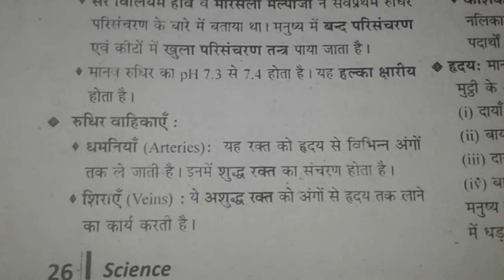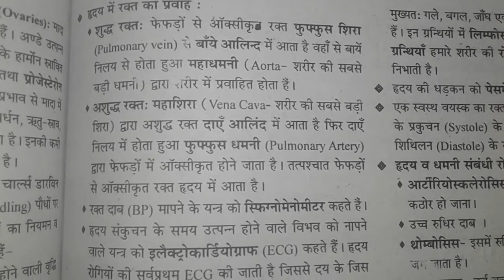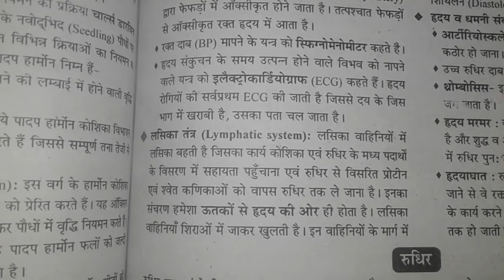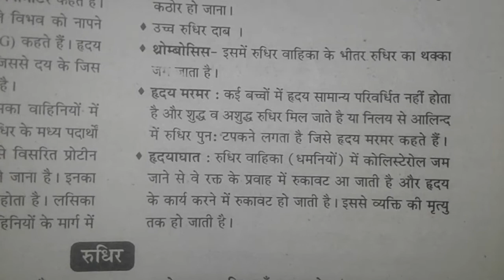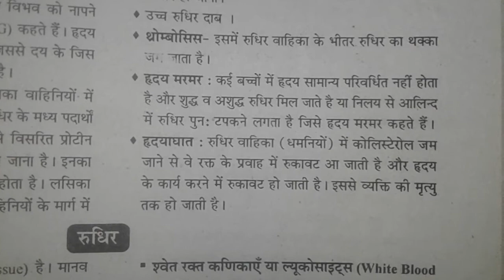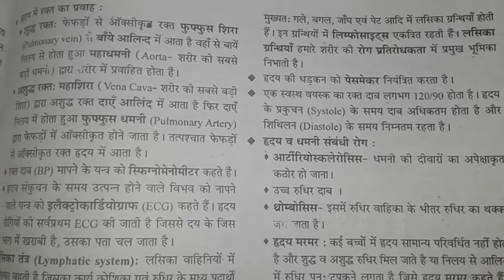Human circulatoroy system by